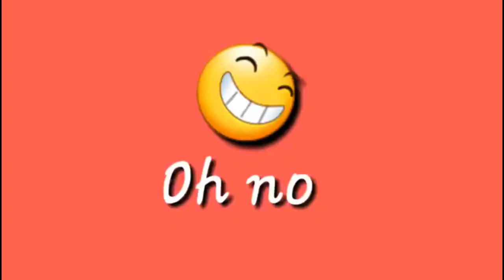Paano gumawa ng parody songs or bisaya version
Share ko lang yung pamamaraan ko sa pagsulat ng mga kanta